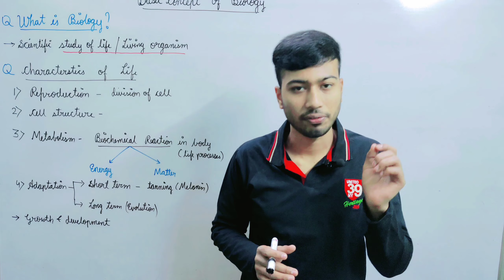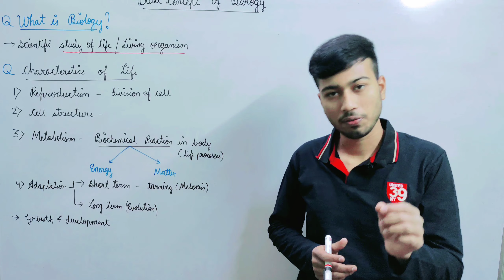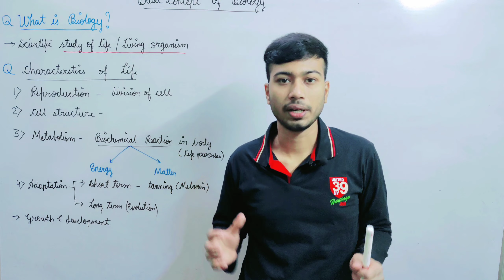What is Biology ? What is Life ? जीव विज्ञान क्या है? जिंदगी क्या है ? Characteristics of life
Biology, at its core, is the scientific study of life. It encompasses everything living, from the tiniest single-celled organisms like bacteria to the most complex plants and animals, including even you and me!

Characteristics of life ?
1.Reproduction: Living things can reproduce and create new individuals, passing on their genetic information to the next generation. This ensures the perpetuation of their species and allows for adaptation to changing environments.
2. Cell Structure: Cells, the fundamental units of life, come in diverse shapes and sizes, but they all share a basic structure with common components essential for their function
3. Metabolism: Metabolism, the very essence of life's "engine," refers to the intricate web of chemical reactions that occur within every living cell. It's a continuous process responsible for converting nutrients from food into usable energy, while also building and repairing cellular components and eliminating waste products
4.Adaptation and Evolution: Living things can adapt to changes in their environment through various mechanisms. These adaptations can be individual responses (like a lizard changing color for camouflage) or evolutionary changes that occur over generations. Adaptation is driven by natural selection, where individuals with traits better suited to the environment are more likely to survive and reproduce, passing on those traits to their offspring.

Characteristics of life
characteristics of living things
life,characteristics of living organisms
biology characteristics of life
biology
what are the characteristics of life
definition of life
characteristics life,characteristics,what are the characteristics of life?,essential characteristics of life
characteristics of life examples
characteristics of human life
characteristics of living things for kids
characteristics of living organisms biology
Clarified Learning